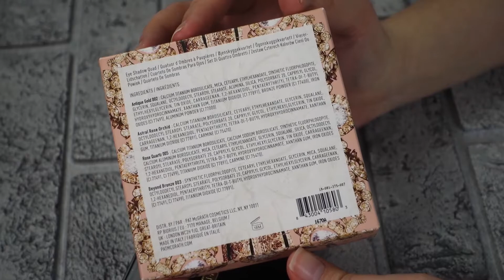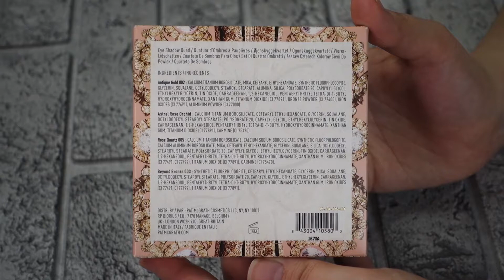тени Pat Mcgrath Ritualistic Rose | special shades | Палетка, с которой стоить начинать знакомство?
Всем привет! Сегодня у нас с вами на обзоре палетка теней от Пэт Макграт состоящая только из special shades - Pat Mcgrath Labs mothership blitz astral quad Ritualistic Rose.

тик ток: @rinarinabeauty
мой сайт: rinarina.ru
- написать коммент